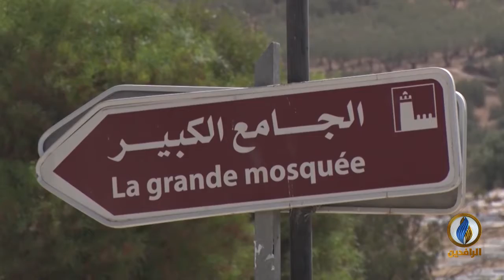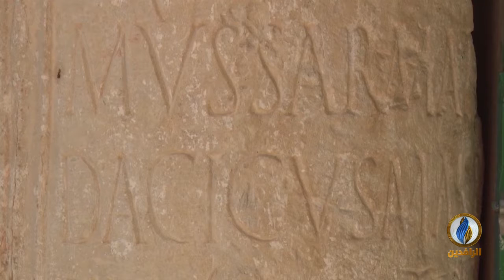كولاج | في مدينة تستور.. ساعة أندلسية فريدة من نوعها تدور بشكل معكوس